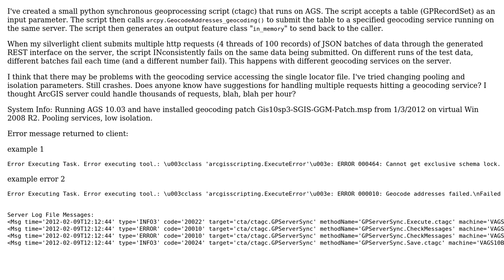GIS: Geocoding failure on concurrent requests with arcgis-10.0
With thanks & praise to God, and with thanks to the many people who have made this project possible! You are responsible for your own actions.